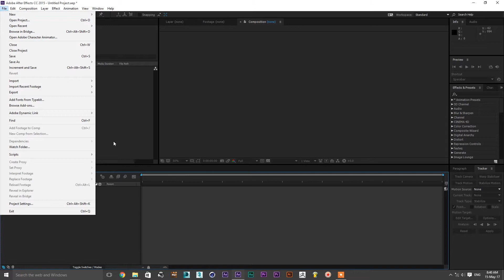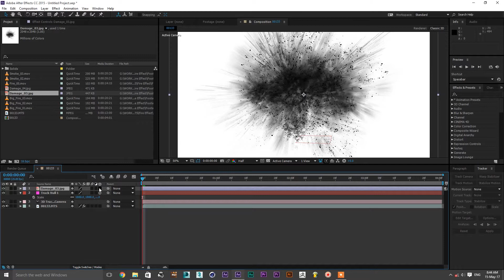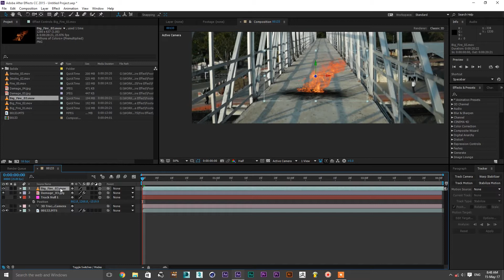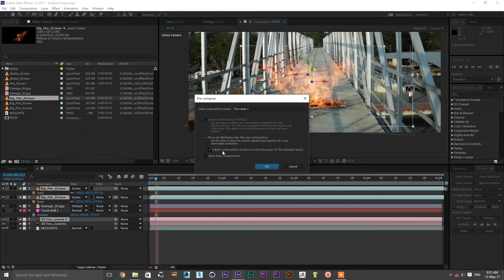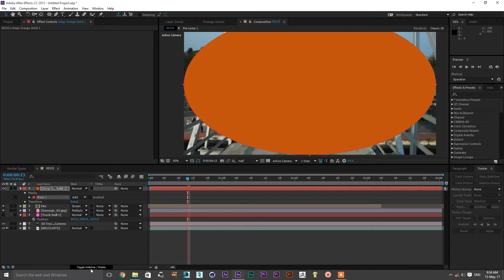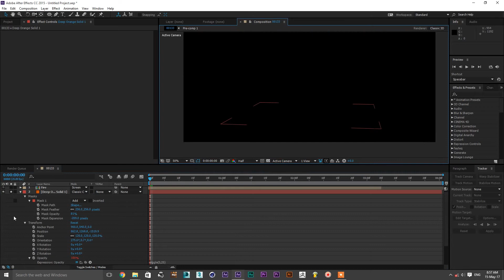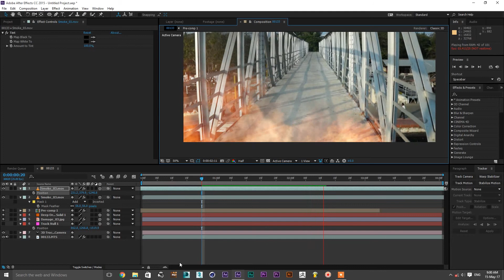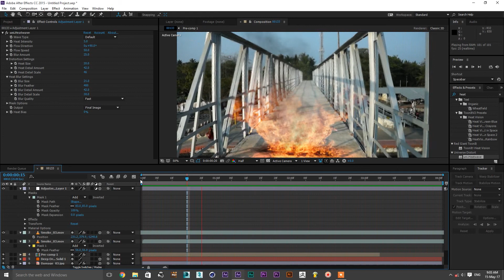VFX Fire Effect after effects Telugu Tutorial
Advanced fire effect tutorial
Topics included:
Camera tracking
Advanced fire Compositing

Tutorial by
Bhanu chandar